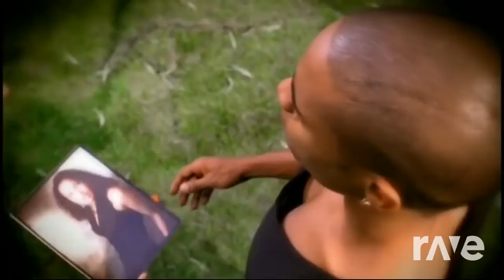Chill Leave Me - Blackstreet & Guy | RaveDj